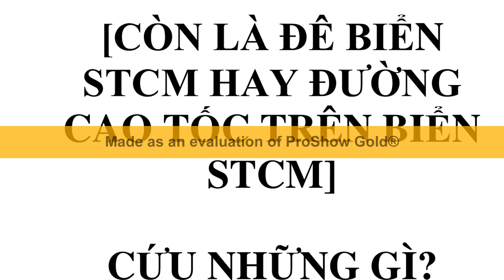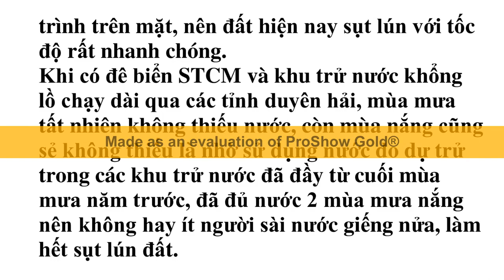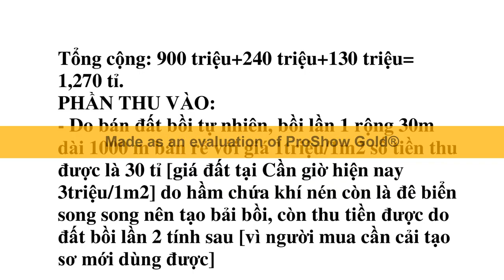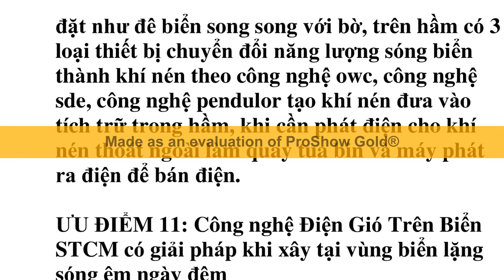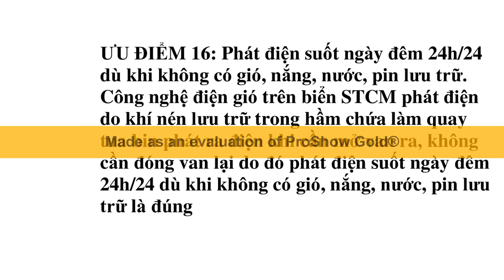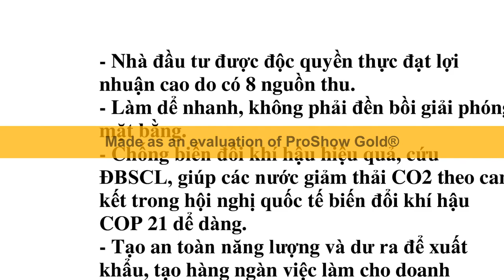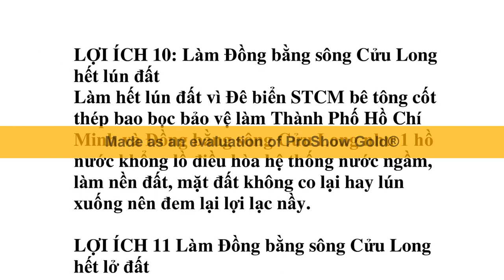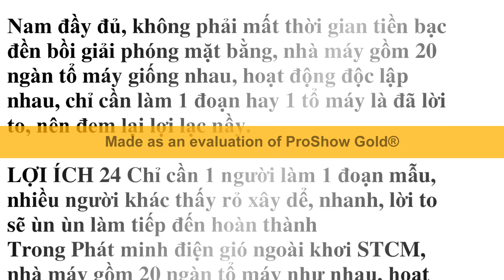Đê biển STCM bảo vệ và tạo nhiều hồ trữ nước lớn chảy ra biển làm TPHCM 0 ngập nước, xây 0 tốn tiền